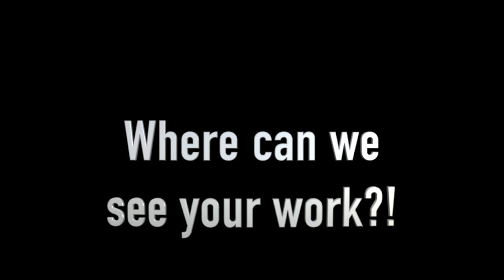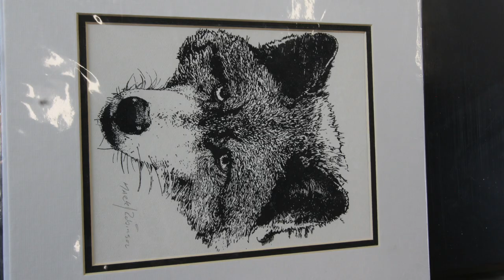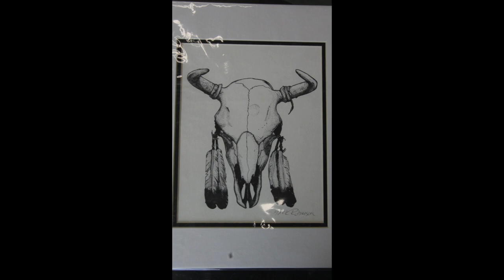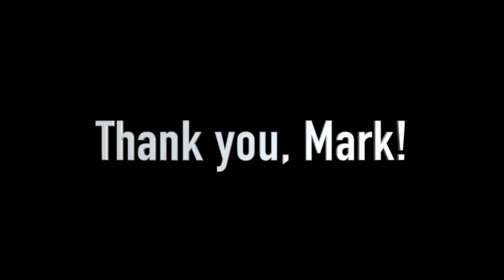2020 7 Mark Robinson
Thank you Mark Robinson for showing off your stonework and for inviting us into your studio!

10am to 3pm
300 E. Oak Ave.